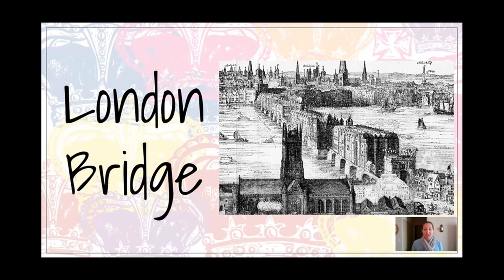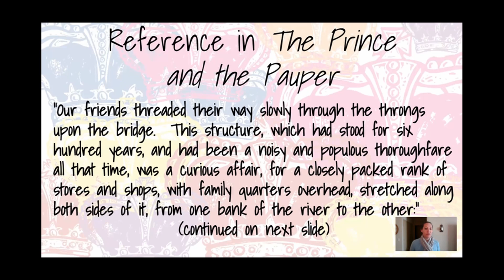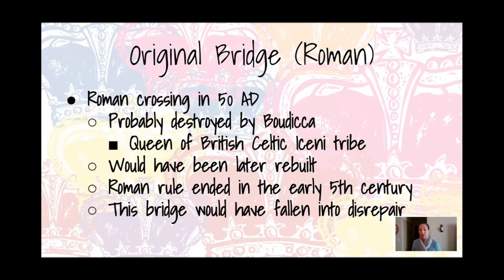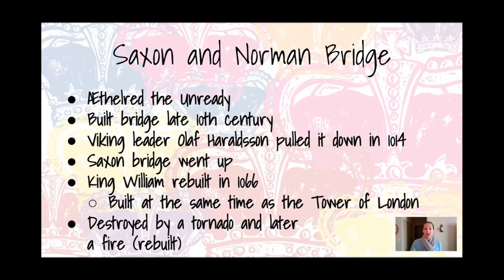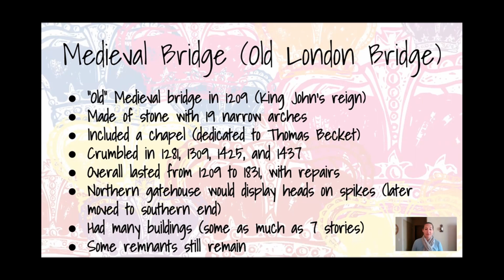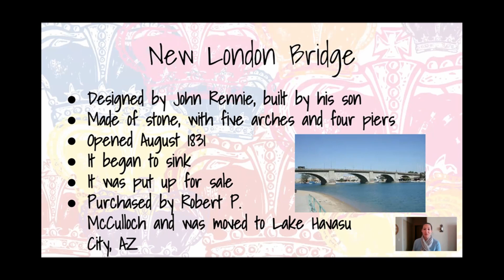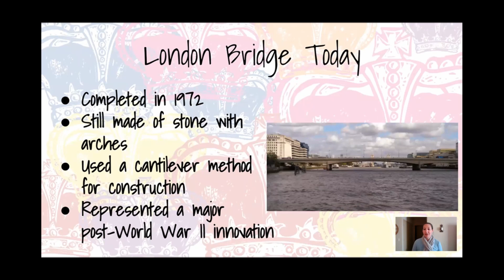The Prince and the Pauper - Chapter Twelve - Historical Tidbit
The Historical Tidbit for Chapter 12 of The Prince and the Pauper is one that pretty much everyone is familiar with. Most people hear this term starting at a very young age through the form of a children's nursery rhyme. Today's Historical Tidbit is.

LONDON BRIDGE